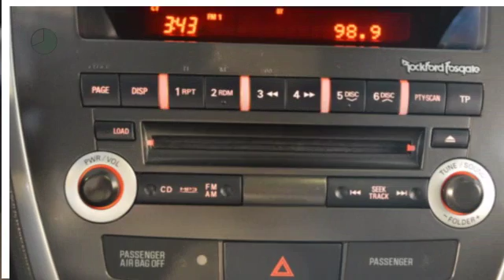Mitsubishi ASX 1.6 INSTYLE CLEARTEC